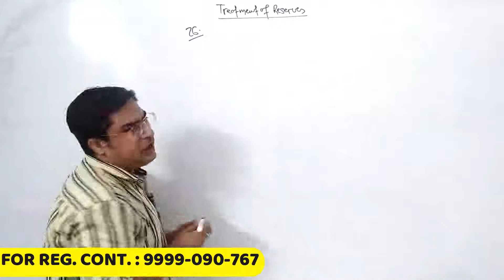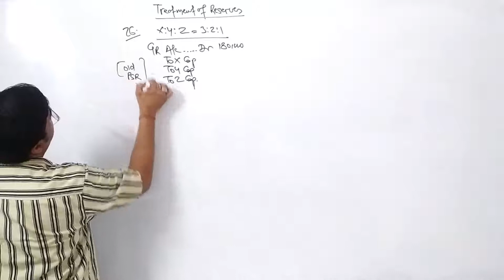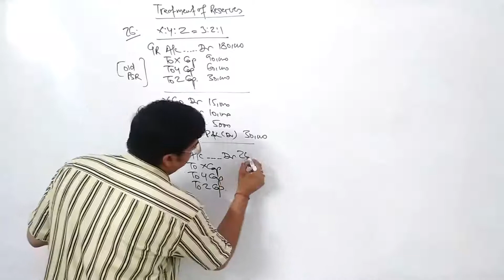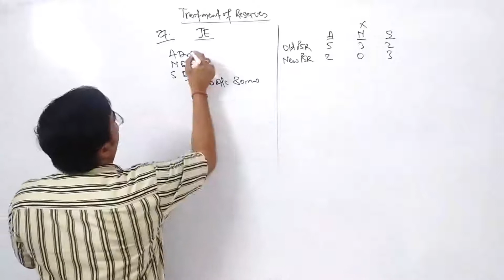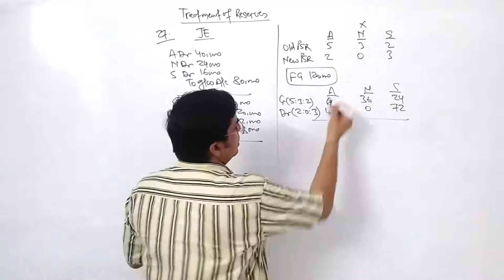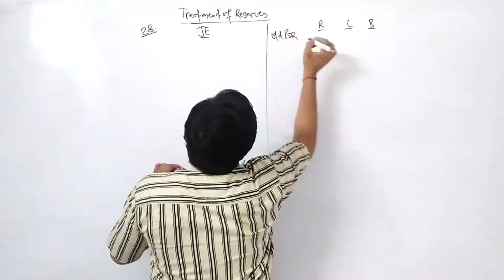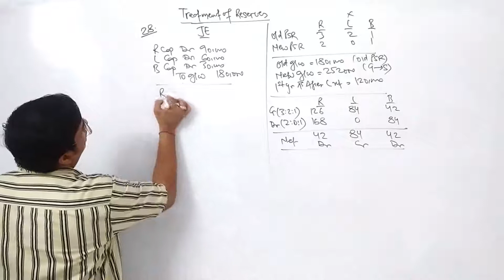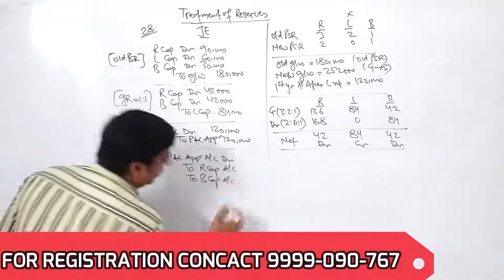UNSOLVED QUES 29,30 || RETIREMENT || ACCOUNTING FOR PARTNERSHIP || TS GREWAL || CLASS 12th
Q.29 X,Y and Z are partners in a firm  sharing profits and losses in the ratio in the ratio of 3:2:1. Z retires from the firm on 31st march, 2018. On the date of Z′s retirement, the following balance appeared in the books of the firm:
General Reserve Rs.1,80,000
Profit and Loss Account (Dr.) Rs.30,000
Workmen Compensation Reserve Rs.24,000 which was no more required.
Employee's Provident Fund Rs.20,000
Pass necessary Journal entries for the adjustment of these items on Z′s retirement.
Q.30 Asha, Naveen and Shalini were partners in a firm sharing profits in the ratio of 5:3:2. Goodwill appeared in their books at a value of Rs.80,000 and General Reserve at Rs.40,000. Naveen decided to retire from the firm. On the date of his retirement, goodwill of the firm was valued at Rs.1,20,000. The new profit ratio decided among Asha and Shalini is 2:3. Record necessary Journal entries on Naveen’s retirement.
Q.28 Ram, Laxman and Bharat are partners sharing profits in the ratio of 3 : 2 : 1. Goodwill is appearing in the books at a value of Rs. 1,80,000. Laxman retires and at the time of his retirement, goodwill is valued at Rs. 2,52,000. Ram and Bharat decided to share future profits in the ratio of 2 : 1. The Profit for the first year after Laxman’s retirement amount to Rs. 1,20,000. Give the necessary journal entries to record goodwill and to distribute the profit. Show your calculations clearly.

Address:
Branch-1 WZ 565 Shri Nagar Gali No-1 Delhi-110034
Branch 2: Rani Bagh